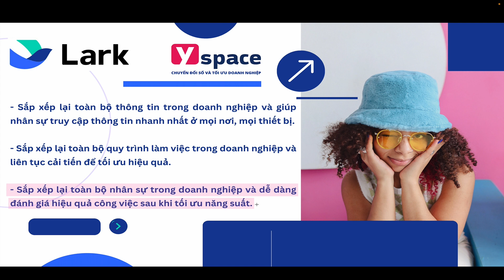3 lý do nên sử dụng Lark để quản lý Doanh nghiệpLark Video_EP15_Lark Video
3 lý do nên sử dụng Lark để quản lý Doanh nghiệpLark Video_EP15_Lark Video